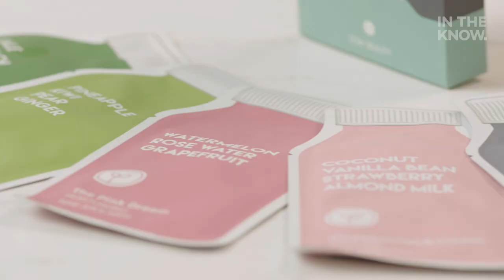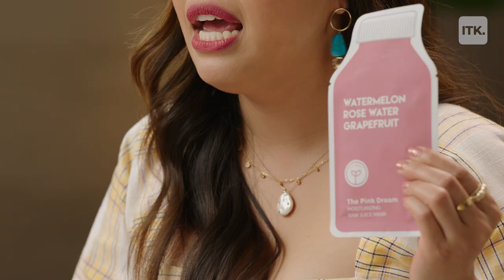This 5-piece sheet mask set is like a juice detox for your face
Whether you need to refresh or find a new step in your skincare routine, this 5-piece sheet mask set from ESW Beauty can make a great addition to your beauty arsenal.

Our team is dedicated to finding and telling you more about the products and deals we love. Pricing and availability are subject to change.